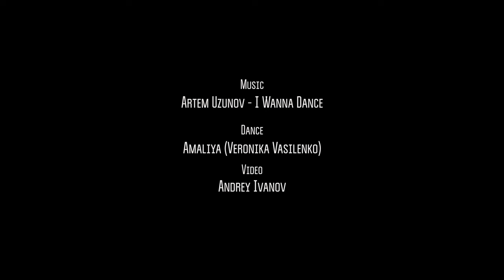Veronika Vasilenko (Amaliya) belly dance drum solo | Music: Artem Uzunov - I Wanna Dance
💃 Dancer: Amaliya (Veronika Vasilenko)
📹 Video: Andrey Ivanov